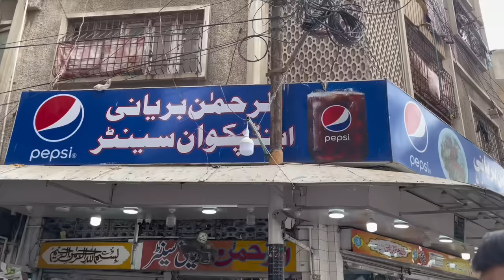Al Rehman Biryani | Karachi Famous Biryani | Kemari | Kemari Sea | Lucky One Mall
Once upon a time, MORONTOBARA, an ancient name for Manora Island provided a natural harbour to the army of a Greek King & Warrior – Alexander the Great. They camped in Manora Island to prepare the fleet for Babylonia in Manora Island near Karachi Harbour.

LuckyOne Mall is proud to receive the SilverAward from The Middle East Council of ShoppingCentres & Retailers (MECS+R) for Net OperatingIncome Enhancement in Operations. Ourdedication to safety and excellence shinesthrough our basic firefighting training conductedunder the banner of T360° | Train - Transform -Transcend, a first of its kind by a shopping mall inPakistan. Under the program, we trained over2100 individuals comprising of mall and tenantstaff as well as our 3rd party associates basedfire safety. We look forward to achieving manymore milestones in the years to come.

Al Rehman Biryani
Hajra Manzil, Gk-7/73 Nakhuda St, Kharadar Ghulam Hussain Kasim Quarters, Karachi, Karachi City, Sindh